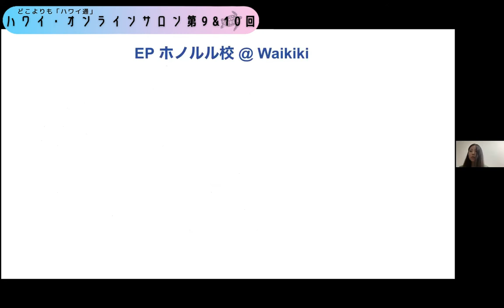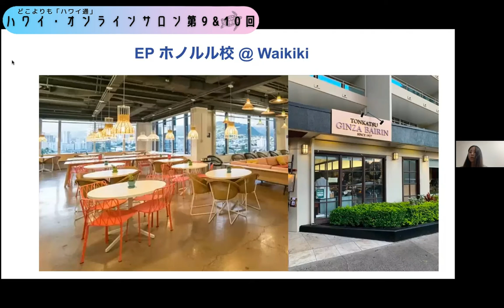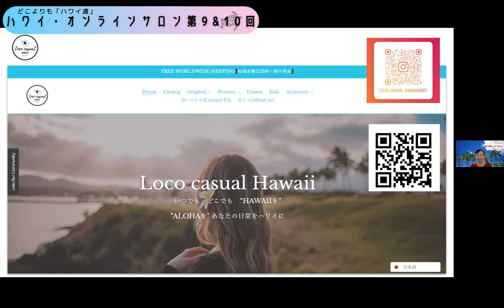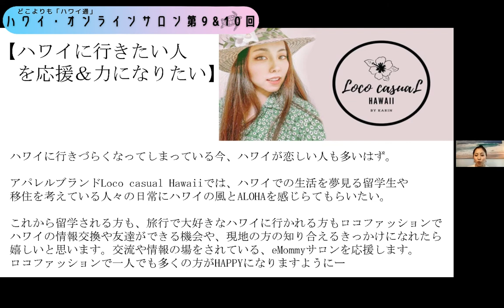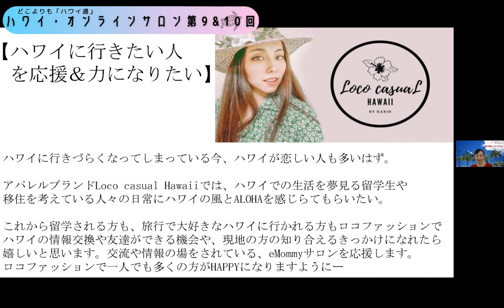『ハワイを着る』アパレルブランドLoco Casualって？ ハワイ好きが集まるオンライン・サロン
ハワイの元留学女子、KARINさんが立ち上げたアパレルブランドの誕生秘話とその魅力に迫る！

オンラインサロンだからできる、どこよりも詳しいハワイ最新渡航情報、おススメの現地滞在先、留学や長期滞在の情報や魅力を雑誌やTVより超深堀りでお届け。

ハワイ好きとハワイの人が集うサロンだから、得られる情報もすごいんです。

これを聞いたら、ハワイに行きたくなる！ためになる！そんな情報満載です。
ハワイ好きの無料会員募集中です！

次回は12月29日開催予定。

↓↓↓ 会員登録＆詳しくは
育成・留学のスペシャリスト eMommy